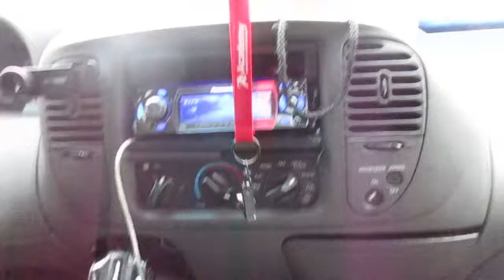30 min. Fishing Challenge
Hey guys we went to lake bellwood and tried ourselves at a challenge! Each person got to control the boat for 30 min. IT WAS A TOUGH DAY! The fishing was way off but someone found a pattern for a decent fish!